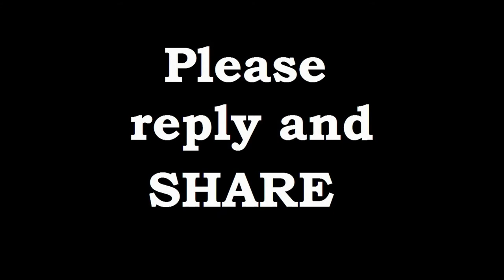Day Trip To Lake Pleasant In Arizona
I went on a quick day trip to Lake Pleasant, just outside Peoria, in northwestern metropolitan Phoenix, with my good friend Xorina.  She did the filming.
NOTE: The sound at the beginning is low because I had to remove Arcade Fire's Afterlife from the video.